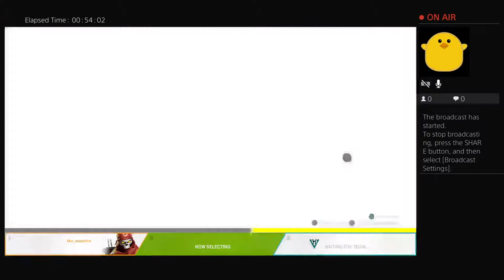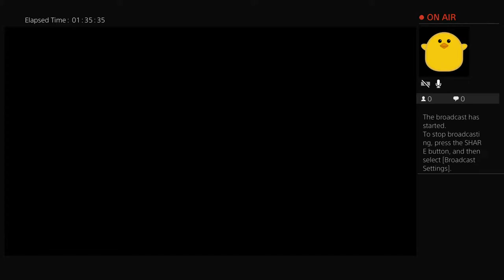apex legends season 5 hacking problems here